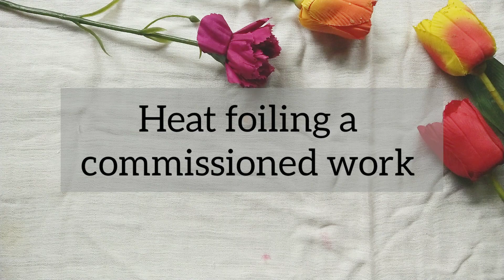Foil with Quill Pen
Today we have Swarna showing how to make projects using Foil Quill Pen.